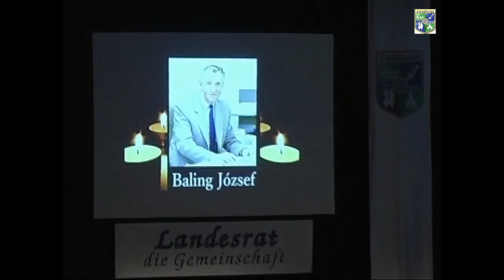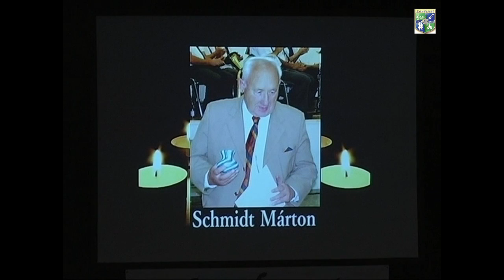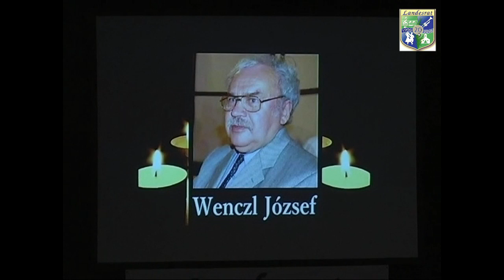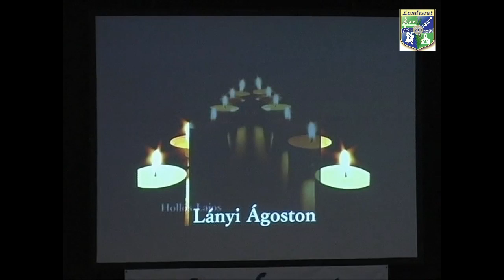20 Jahre Landesrat 30. JULI 2016 gGEDENKEN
EINIGE IMPRESSIONEN VON DER FESTVERABSTALTUNG '20 JAHRE LANDESRAT" AM 30. JULI IN DER ARENA ZU VESZRÉM/WESPRIM
ZUM GEDENKEN AN UNSERE TOTEN